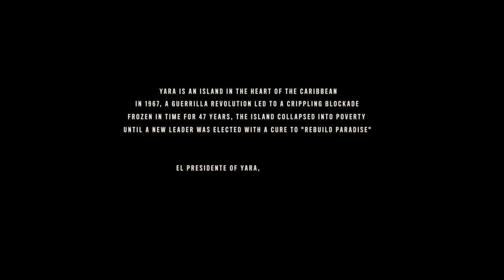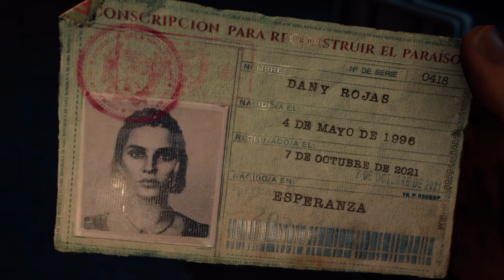Far Cry® 6 Walkthrough Gameplay Part 1 - Escaping Esperanza (PS4,XBOX ONE)